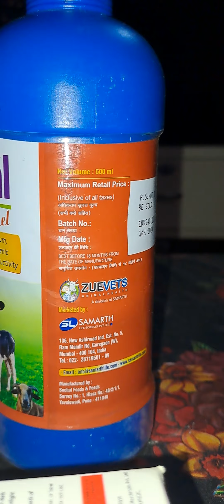Enkal gel - 500 ml , feed Supplement of lonic calcium, lonic magnesium & Gluconeogenic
आवारा पशुओं के लिए अपना सहयोग करें - 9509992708

IFSC Code: BARB0BAGARX

Bagar , Jhunjhunu, Pin 333023

Account holder name- Gajanand kamma